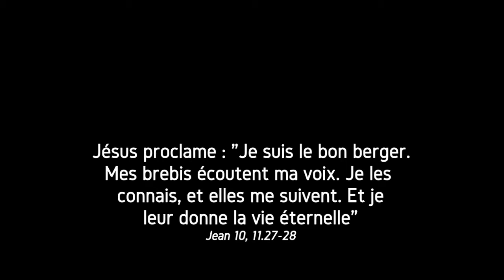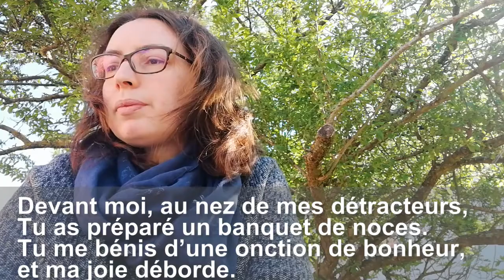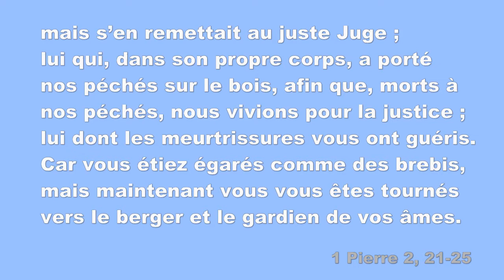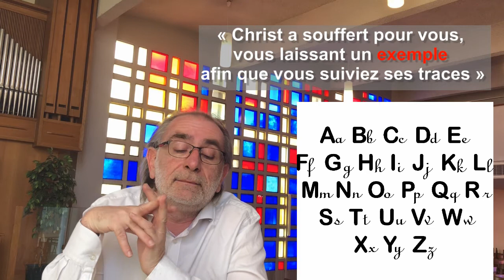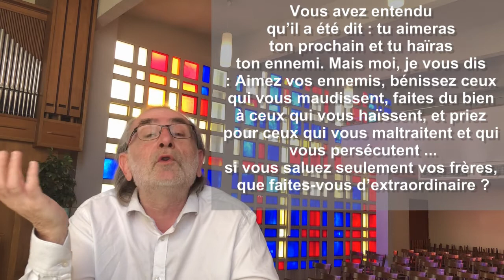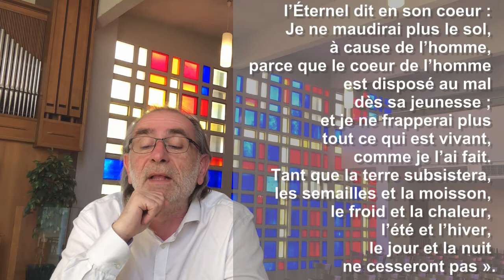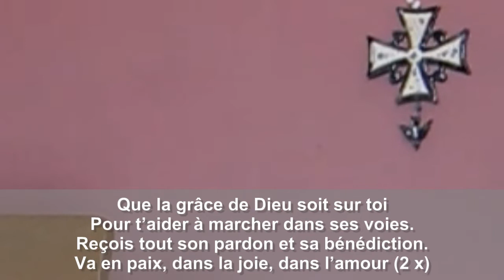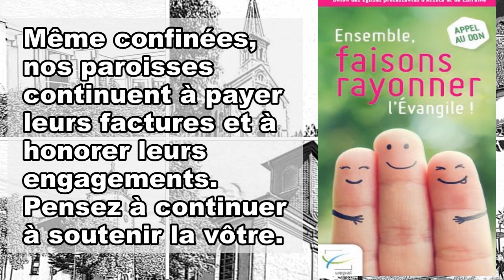Culte du 26 avril. Dynamique Mulhousienne. Prédication-tuto (inratable) : "comment sauver son âme".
Cette semaine la prédication vous est proposée par Jean-Mathieu Thallinger à partir 1 Pierre 2, 21-25, la liturgie par Céline Sauvage autour du thème du Bon Berger, à l'orgue Daniel Rouverand, à la guitare Wilfrid Ancel et des illustrations vidéo d'Audric Strumpler.

Vous trouverez les textes du culte, de la prédication et leur version audio sur notre site internet

Ainsi que nombre d'autres propositions de nos paroisses
- la pensée du jour de Michel Cordier
- Cult'ive, des cultes audio méditatifs de Jean-Sébastien Laurain
- un groupe de prière par What's App, des méditations et réflexions quotidiennes sur Instagram et le groupe Bible et émotion en vidéo par Céline Sauvage.